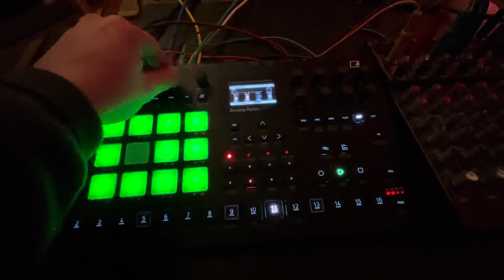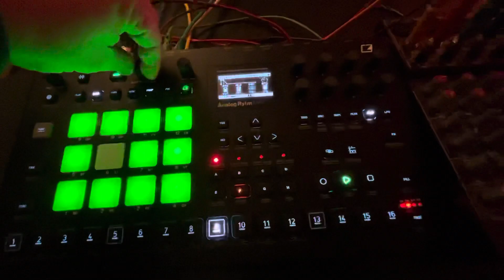Elektron Rytm + Mackie 1202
Pattern from a previous live set processed using the Mackie mixer. All individual outs are sent into the mixer with plenty of gain and distortion. The mix is run back into the Rytm and processed by the compressor.
Audio and video recorded using an iPhone with the Rytm‘s usb audio mode.